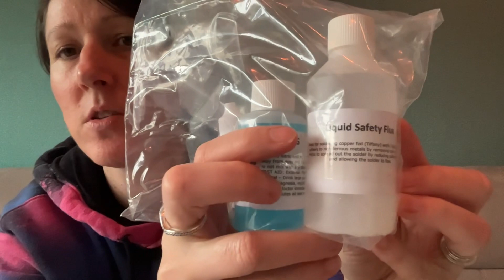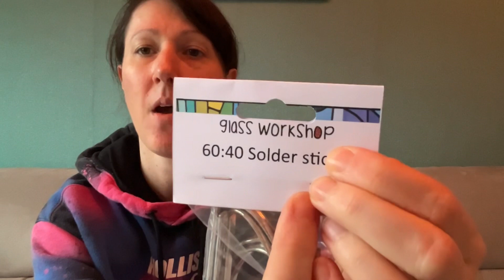Yarn Update WK5 January / February 2024 - Stained Glass Kit, Yarn Unique & Woolly Mamas haul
00:00 Introduction
01:42 Stained Glass update
05:42 Stained Glass starter kit run through
19:12 Siobhans Crafts update purchase today
20:48 Yarn Unique order
22:54 Woolly Mamas order
23:33 Thanks for watching!